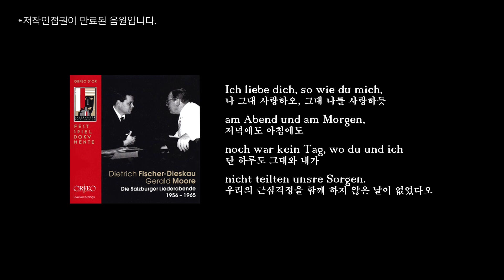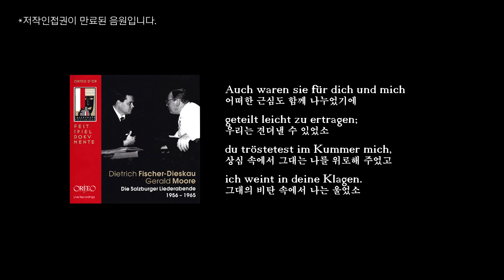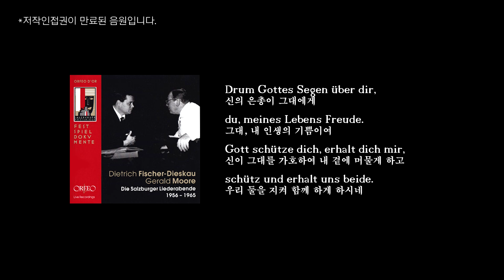유르페우스가 연주한 💘이히 리베 디히 (Ich liebe dich)💘 가사 원어민과 함께 살펴보기 / 원곡 감상하고 가세요!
임마누엘... 저의 새로운 자아를 찾은 것같아요.